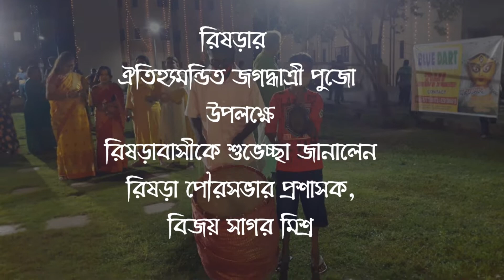রিষড়ার সকল নাগরিকদের জগদ্ধাত্রী পুজোর শুভেচ্ছা জানলেন রিষড়া পৌরসভার প্রশাসক বিজয় সাগর মিশ্র